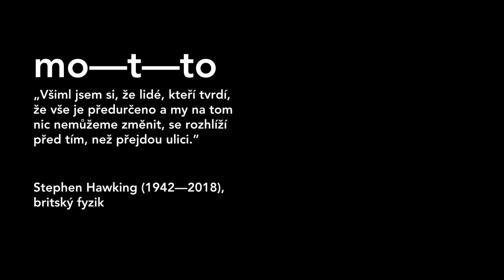27. Beseda u bigbitu after movie 2019